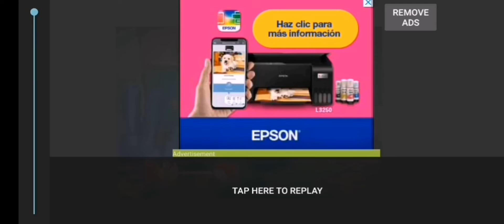who went to do for me collab part 2? tell me in comment ok